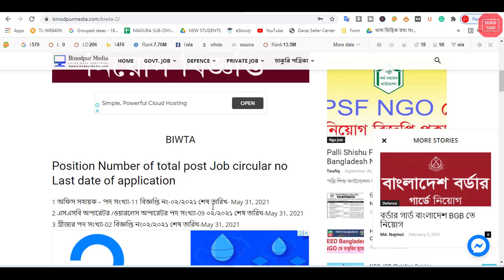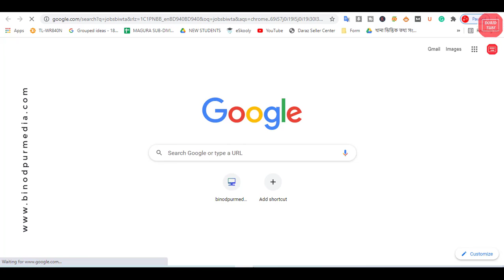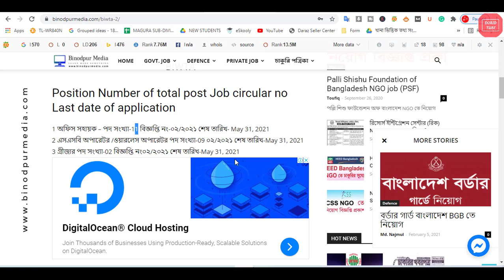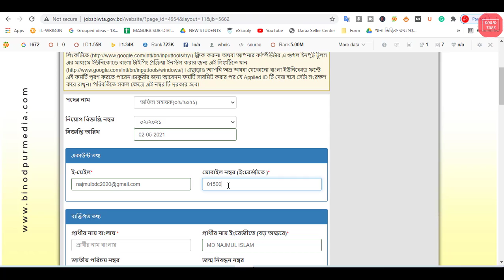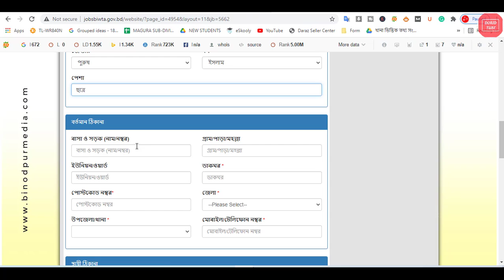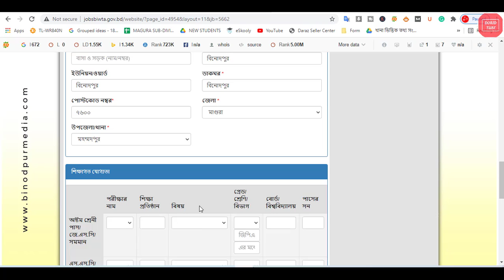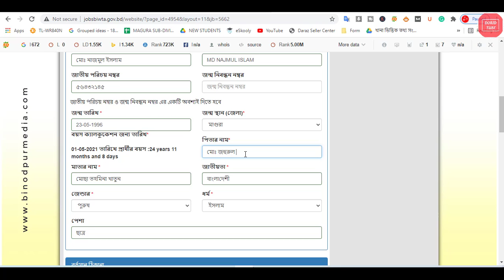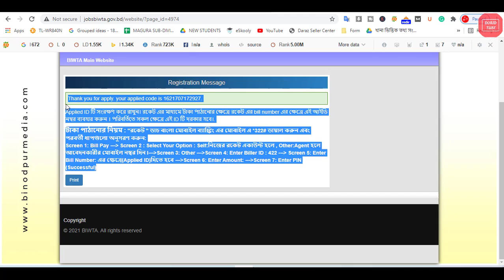বাংলাদেশ অভ্যন্তরীন নৌ-পরিবহন কর্তৃপক্ষ (BIWTA) নিয়োগ এবং আবেদন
Position Number of total post Job circular no Last date of application
1 অফিস সহায়ক – পদ সংখ্যা-11 বিজ্ঞপ্তি নং-০২/২০২১ শেষ তারিখ- May 31, 2021
2 এসএসবি অপারেটর /ওয়ারলেস অপারেটর পদ সংখ্যা-09 ০২/২০২১ শেষ তারিখ-May 31, 2021
3 গ্রীজার পদ সংখ্যা-02 বিজ্ঞপ্তি নং০২/২০২১ শেষ তারিখ-May 31, 2021
4 ট্রাফিক সুপারভাইজার পদ সংখ্যা-02 বিজ্ঞপ্তি নং০২/২০২১ শেষ তারিখ-May 31, 2021
5 তোপাষ পদ সংখ্যা-01 বিজ্ঞপ্তি নং০২/২০২১ শেষ তারিখ-May 31, 2021
6 দপ্তরী পদ সংখ্যা-01 বিজ্ঞপ্তি নং০২/২০২১ শেষ তারিখ-May 31, 2021
7 নদী জরিপকারী /সহকারী পরিচালক (জরিপ ) পদ সংখ্যা-01 বিজ্ঞপ্তি নং০২/২০২১ শেষ তারিখ-May 31, 2021
8 নিম্নমান সহকারী,সময় রক্ষক এবং সহকারী কোষাধ্যক্ষ পদ সংখ্যা-02 বিজ্ঞপ্তি নং০২/২০২১ শেষ তারিখ-May 31, 2021
9 ভান্ডারী পদ সংখ্যা- 22 বিজ্ঞপ্তি নং০২/২০২১ শেষ তারিখ-May 31, 2021
10 মার্কম্যান পদ সংখ্যা-05 বিজ্ঞপ্তি নং০২/২০২১ শেষ তারিখ-May 31, 2021
11 সহাকরী পরিচালক (মানব সম্পদ ),সহাকরী পরিচালক (ও এন্ড এম ),সহাকরী পরিচালক (যানবাহন ), সহাকরী পরিচালক (সমন্বয় ),সহাকরী পরিচালক (প্রশাসন ), প্রশাসনিক কর্মকর্তা ,সহাকরী পরিচালক (শ্রম ও কল্যাণ ), নৌকর্মচারী কর্মকর্তা , সহকারী পরিচালক (নৌ ও ক্রয় ), সহাকরী পরিচালক (বন্দর), সহাকরী পরিচালক (নৌনিরাপত্তা ও ট্রাফিক ),সহাকরী পরিচালক (বৈদেশিক পরিবহন , সহকারী বন্দর কর্মকর্তা, ল্যান্ড অফিসার,ল্যান্ড একুইজিশন অফিসার , সমন্বয় কর্মকর্তা পদ সংখ্যা-03 বিজ্ঞপ্তি নং০২/২০২১ শেষ তারিখ-May 31, 2021